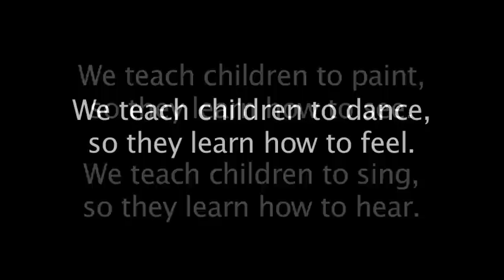Cindera Che's CheDance - Kids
- Teacher/choreographer Cindera Che's CheDance - Kids promotes physical awareness and self expression. Check out this video featuring 3rd and 4th graders from Page Private School. Most of these kids have no prior dance training. This piece was done in 10 hours over a two-week period.